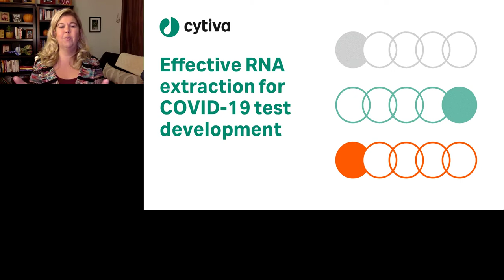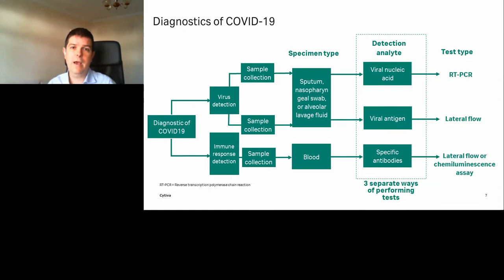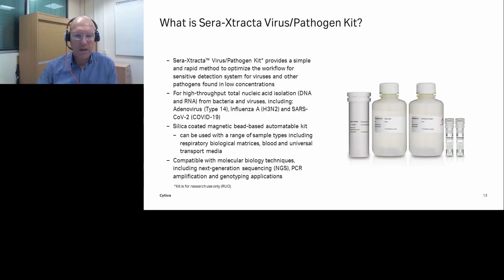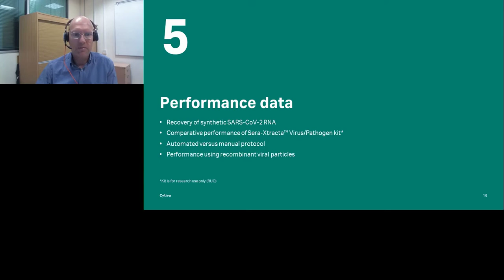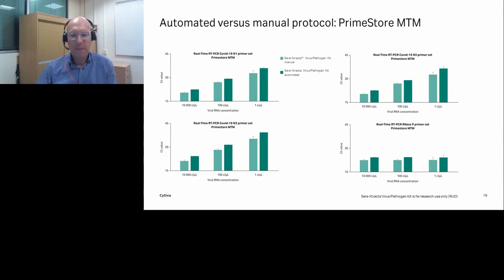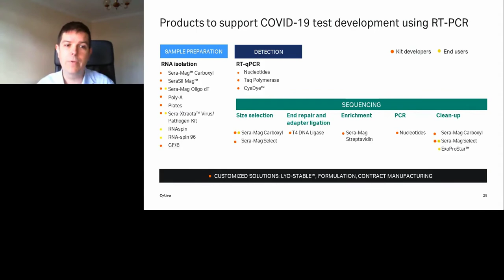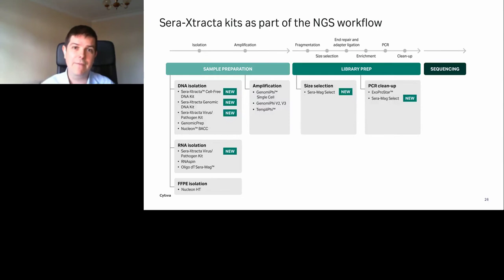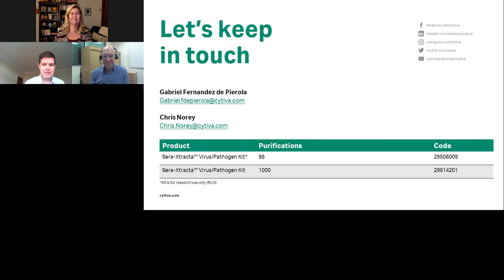Effective RNA extraction for COVID-19 testing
Presented By: Gabriel Fernandez de Pierola, Chris Norey

Speaker Biography: Gabriel Fernandez de Pierola is the Genomics & Diagnostic Solutions General Manager at Cytiva, since 2017. He is responsible for the development and commercialization of products and services that enable automatable, cost-effective and reliable technologies for kit developers and end users mainly focusing on genomics.

Dr. Chris Norey is an R&D Leader with over 25 years' experience in the life sciences industry after gaining a PhD in Biochemistry and Molecular Biology. For the past 10 years Dr. Norey has lead teams responsible for launching over 25 new products, including instrumentation and reagent and consumable products, most recently the Sera-Xtracta™ genomic and cell free nucleic acid isolation kits.

Webinar: Effective RNA extraction for COVID-19 testing

Webinar Abstract:  In 2019, a novel coronavirus (SARS‑CoV-2) was identified as the source of a pneumonia outbreak in Wuhan, China. The extraordinarily rapid spread of this disease, termed COVID-19, triggered numerous and urgent challenges to health systems, diagnostic laboratories and research communities throughout the world.